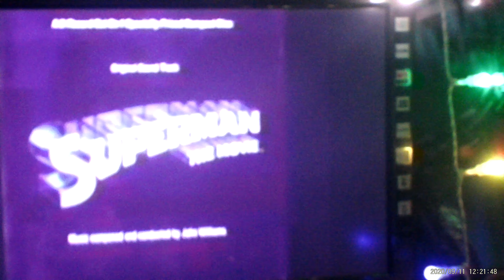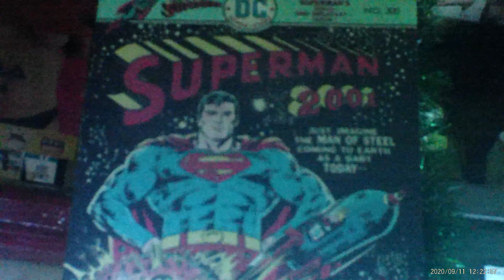gurulegend67 i maybe drunk but i love superman